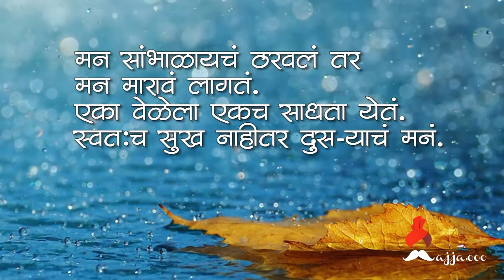व.पु.काळे । सुंदर वाक्ये । भाग ३